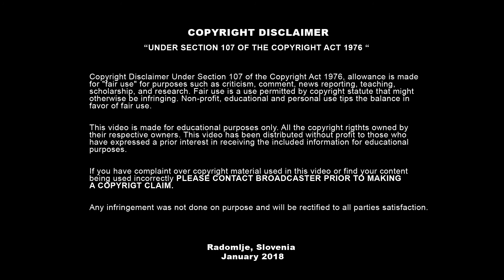PRIPRAVE 2018 (U17 & U19) - NK KALCER RADOMLJE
Naši kadeti in mladinci so se odpravili na priprave v Banjole, kjer so jih pričakale prijetne temperature in morski zrak.

Opravili so kar nekaj kvalitetnih treningov, se zabavali in kot ekipa še bolj povezali!

RUMENI BOJEVNIKI!